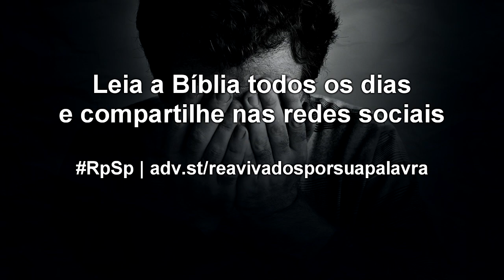Jó 11 - Reavivados por sua Palavra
Deus é justo e é justiça. E chegará o momento em que Ele colocará tudo na perspectiva correta. Chegará o momento em que os justos definitivamente desfrutarão de paz e bem-estar. Esperemos em Deus.